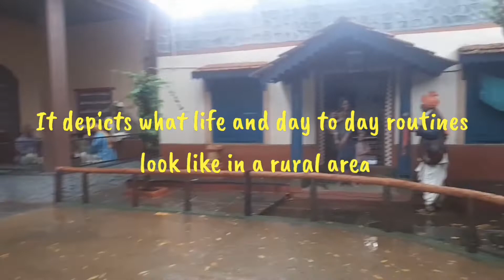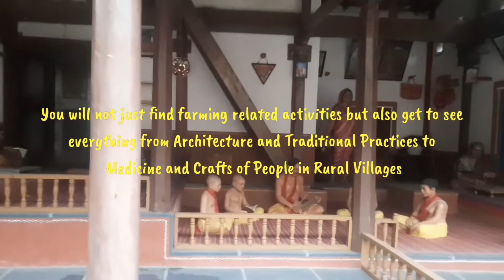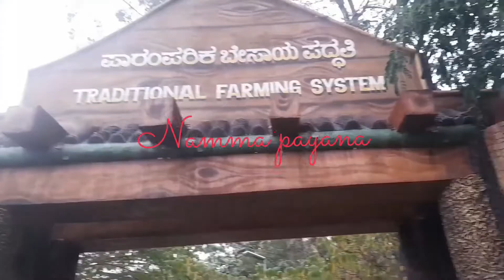Model heritage village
Model Heritage village is located in Thanisandra   about 15kms from Bangalore.

Mahatma Gandhi Rural Energy and Development Institute, functioning under the Department of Rural Development and Panchayat Raj, Government of Karnataka, has built a Model Heritage Village in order to convince the next generation of Karnataka's village culture, heritage and goodwill.

Although industrialization has brought necessities to our homes in today's modern life, we are not self-sufficient as our ancestors. Nowadays, today's generation children born in the town or city, are unaware of the importance of our villages, agriculture, the heritage, and culture of our country. It is important for our children to understand the significance of this and the meaningful way of life and tradition that our ancestors lived.